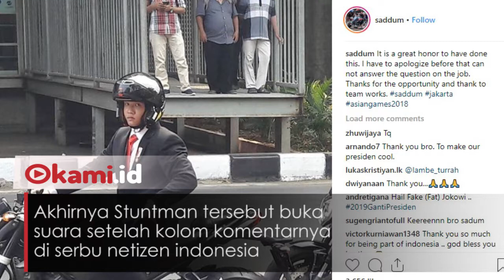Saddum So Merasa Terhormat Menjadi Stunman Jokowi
Stuntman Joko Widodo, Saddum So di video pembukaan Asian Games 2018 sempat jadi sorotan

Akhirnya Stuntman tersebut buka suara setelah kolom komentarnya di serbu netizen indonesia